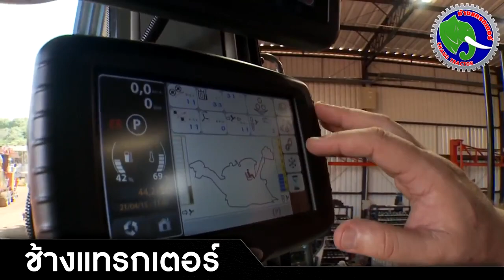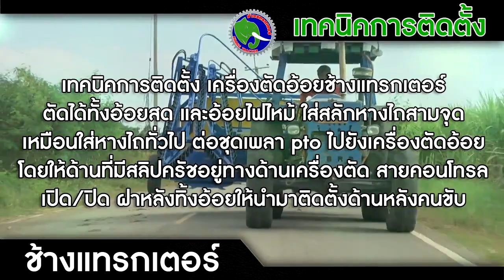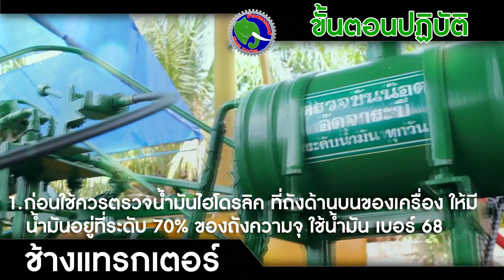แนะนำเครื่องตัด ติดต่อ เอ็มทีแทรคเตอร์ชุมแพ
เอ็มทีแทรคเตอร์ชุมแพ ตัวแทนที่ได้รับการแต่งตั้ง จากช้างแทรคเตอร์ สนใจติดต่อ

Authorized Distributor Sugar Cane Cutter, and Sugar Cane Leave Stripper. They are patented products.
Very effective in Thailand. More information please contact MT TRACTOR CHUMPHAE.